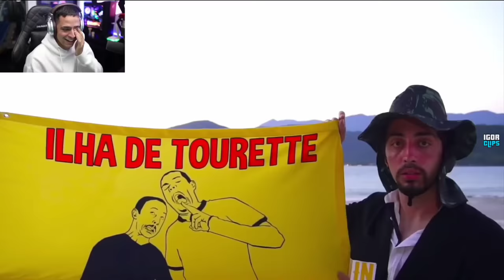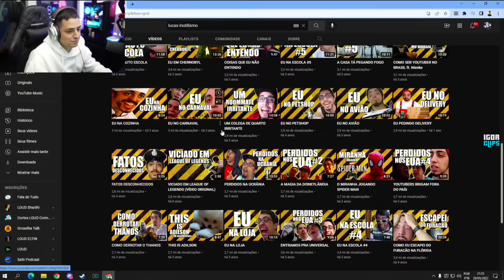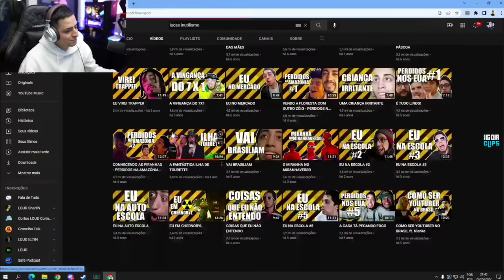CORINGA REAGINDO A FANTÁSTICA ILHA DE TOURETTE | TENTE NÃO RIR KKKMKJJHKK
que gostem do video ❤️

melhores clips do cidade alta - gta rp